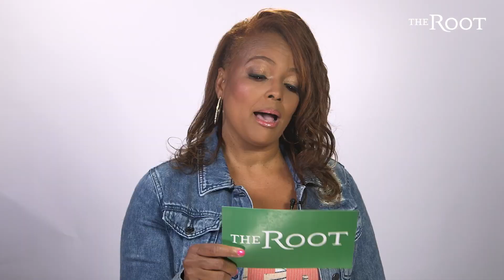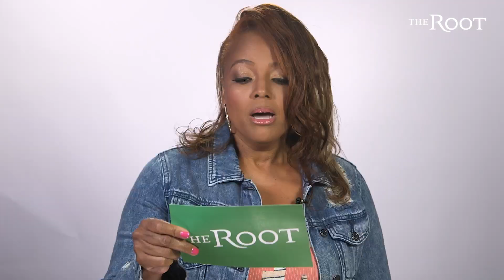Living Single & The Upshaws Kim Fields Plays That's So Random | Interview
Actor Kim Fields, star of Living Single and the Netflix comedy The Upshaws, sits down with The Root to play That's So Random. The legendary actress talks about working with her mom on Facts of Life, what she brings to a cookout, her character on Living Single, growing up an actress, what we can expect from season 2 of the Upshaws, and she takes a jab at The Supreme Court.